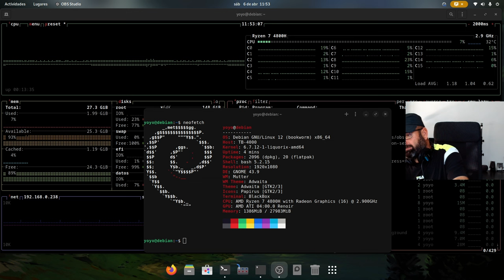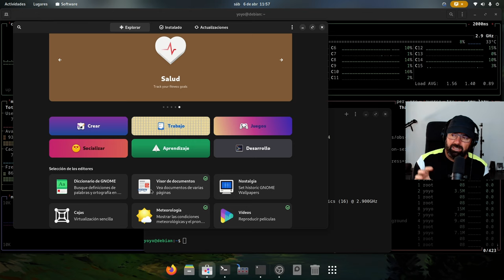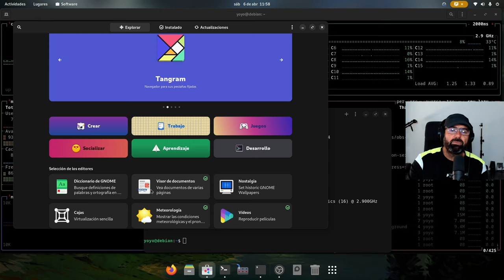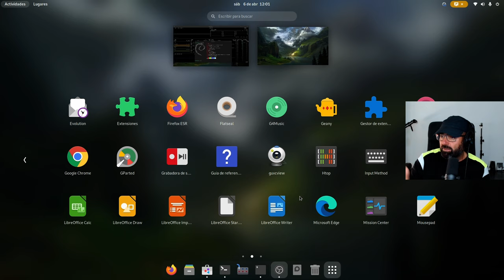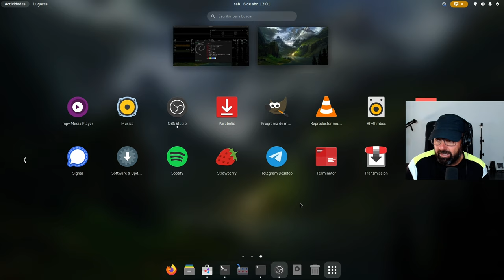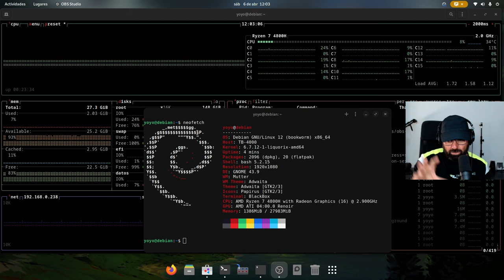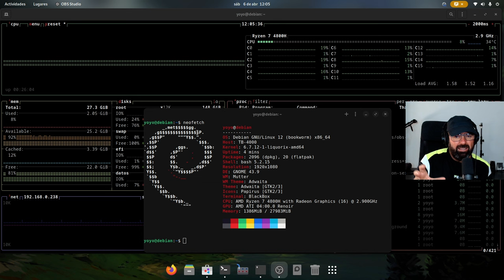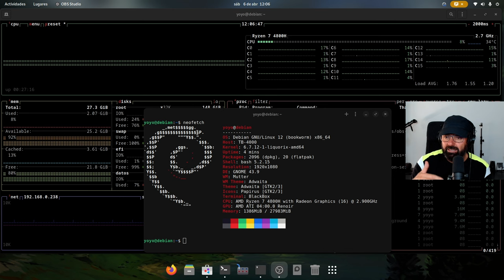DEBATE ¿Se puede vivir en Debian estable o necesitamos estar a la última en una Rolling? 🤔🐧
Hoy os traigo un debate el cual considero interesante. ¿Se puede vivir y trabajar en Debian estable o necesitamos sí o sí estar siempre a la última en una distro rolling release? Os leo 🤔🐧

Dejadme abajo qué opináis que me quiero enterar 🙂